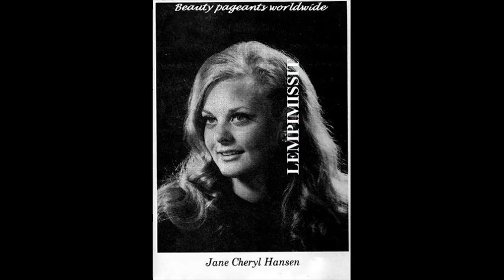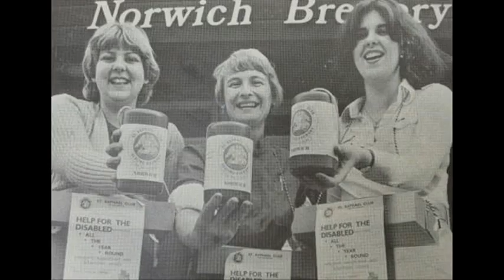Jenny Derek… ミス・インターナショナル1981を受賞… かわいい女性の写真